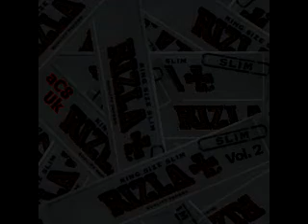01. The Notorious B.I.G. - All Falls Down (Remix) [TheSlimRizla Vol. 2]